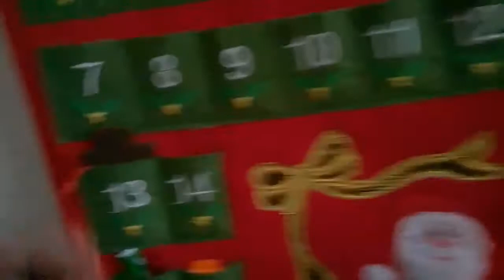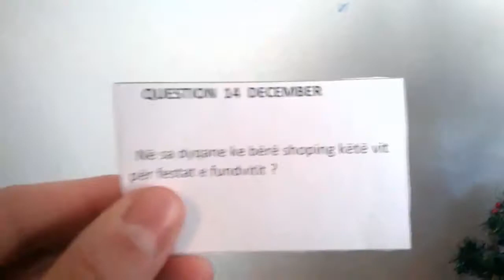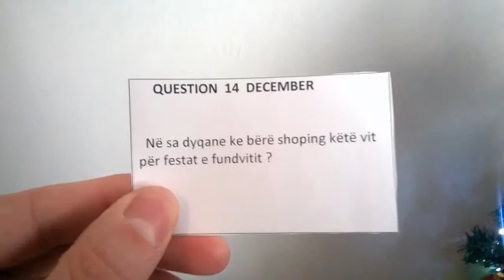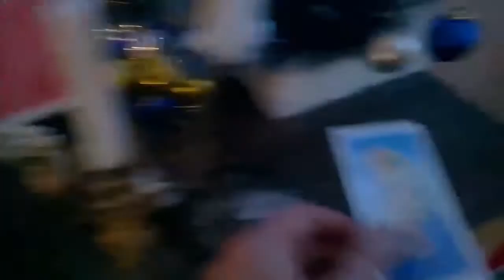🎄Vlogmas Day 14, 2015 | The Decor Of Alvon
The Decor Of Alvon De Ande ( Vlogidays / December 14, 2015 ).